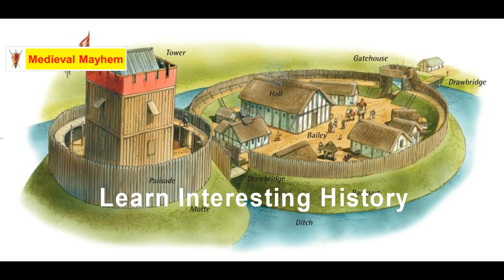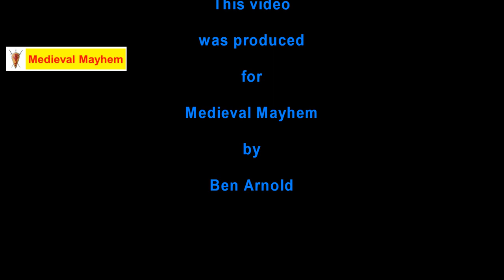Edward The Confessor (The last true Anglo Saxon King)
In this video we look at Edward the Confessor the last true Anglo Saxon King of England.